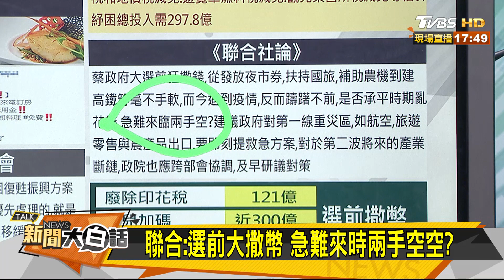觀光紓困方案還在生？ 業者苦問大撒幣的魄力呢？ 新聞大白話 20200207